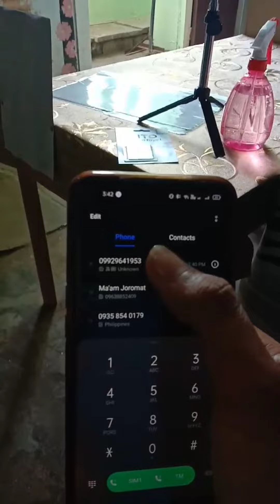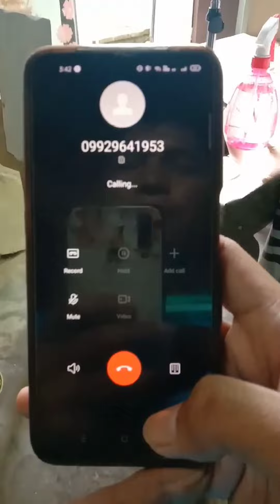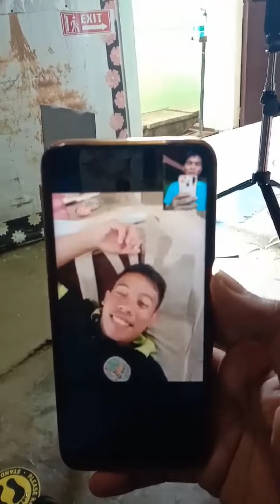LIBRENG DITO SIM by @dodongrextv720 ditotelecommunity @BOY UYOG